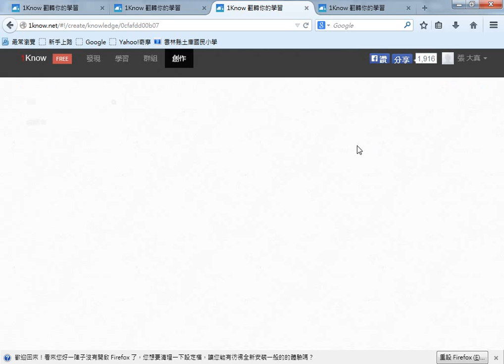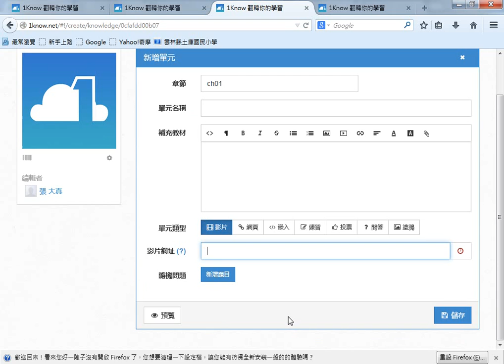06創作知識建立章節